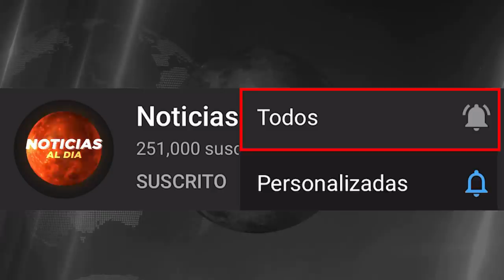NOTICIAS DE ULTIMA HORA HOY 06 DE MAYO 2020, VENEZUELA HOY 06 DE MAYO MIÉRCOLES, NOTICIA DE HOY EEUU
EE.UU Informa que el regimen esta mal informado la operación Gedeon va por el